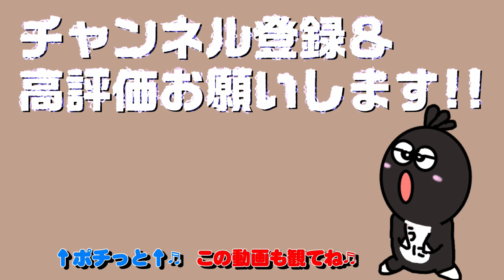【GTAV】トレバー・フランクリンと初めての共同作業～28話～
PC版グランドセフトオートVの実況プレイ動画です。
10年経ってもまだ人気が色あせない神ゲーですね。

昔やってた方も、初めて見た方も、
是非ワクワクしながら試聴していただければと思います＾＾

〇●〇●〇●〇●〇●〇●〇●〇●〇●〇●〇●〇●〇●〇●

☆ほかの運営中のチャンネルたち☆

☆チーム社畜のメンバーたち(定期的にコラボやってます)☆

欲しいものリスト⇒
募金と思ってぽちっとお待ちしております。

〇●〇●〇●〇●〇●〇●〇●〇●〇●〇●〇●〇●〇●〇●

皆様の心意気でうにくろまるは生きていけます。

▽こちらの動画も是非ご視聴下さい！▽

【フォートナイト実況再生リスト】

【バカゲー再生リスト】
クスっと笑えたり笑えなかったり、どうでもいいゲーム実況はコチラです。

【長編料理動画再生リスト】